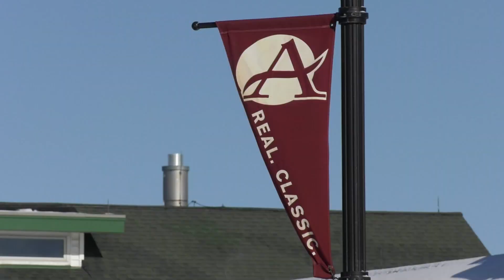The Cedars at Greenhaven Disc Golf | Anoka, MN | QCTV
The Cedars at Greenhaven is the new 18-hole winter disc golf course in Anoka. It is now open to the public, and there are plenty of opportunities for disc golf lessons for beginners!

We stopped by to catch up with some of the people who helped bring this to the city!